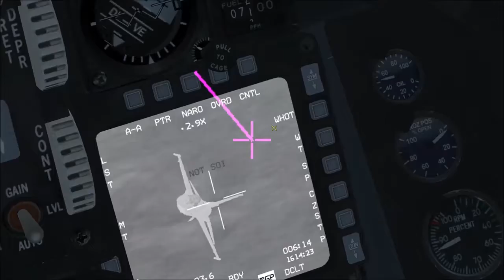Chad ruins my BMS campaign!!!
Having a great time flying BMS multiplayer for the first time!